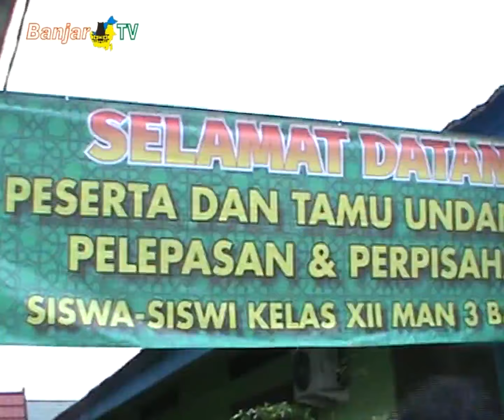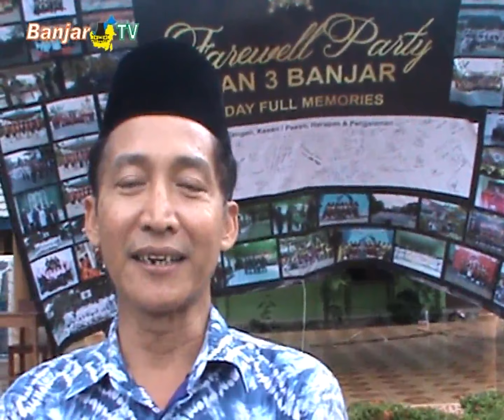PERPISAHAN MAN 3 BANJAR TAMPILKAN KREATIFITAS SISWA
MAN 3 Kabupaten Banjar, menggelar pelepasan dan perpisahan siswa kelas xii, diisi berbagai pertunjukan ekstra kurikulir sekolah.

Selain itu juga, dirangkai dengan penyerahan sembako, untuk keluarga prasejahtera dan para orang tua siswa serta masyarakat di lingkungan sekolah.